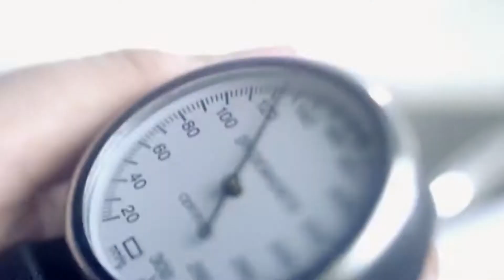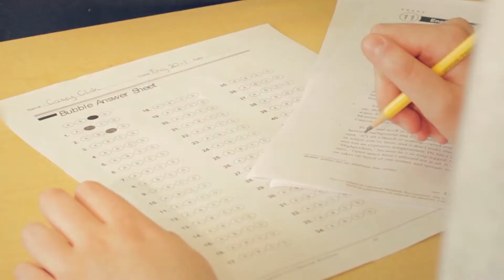პედიატრიული ფაკულტეტი მოზარდთა განვითარება